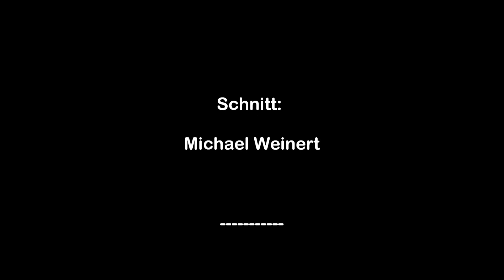Das Pflanzen von winterharten Frauenschuh-Orchideen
Hier wird gezeigt, wie und wo man winterharte Frauenschuh-Orchideen (Cypripedium-Hybriden) im Garten fachgerecht pflanzt.